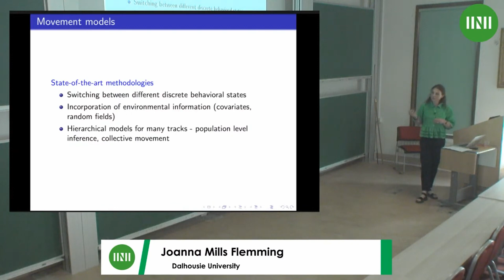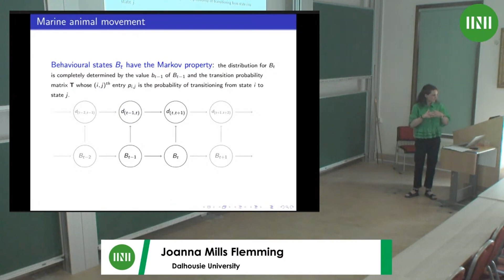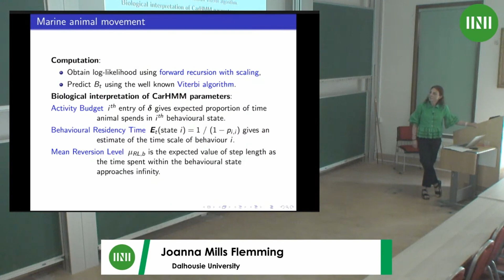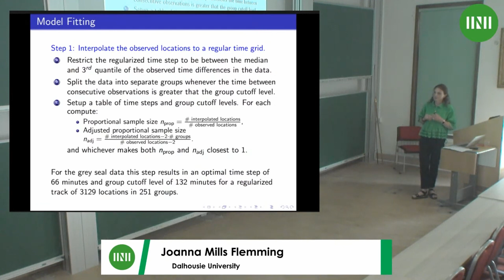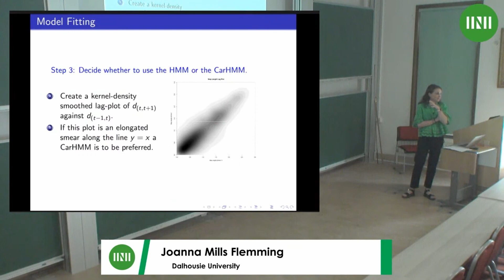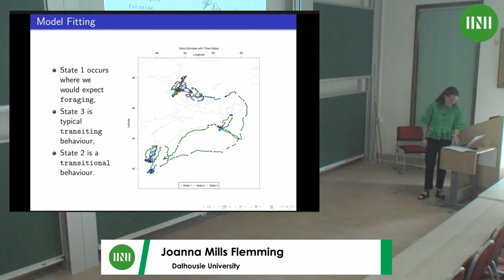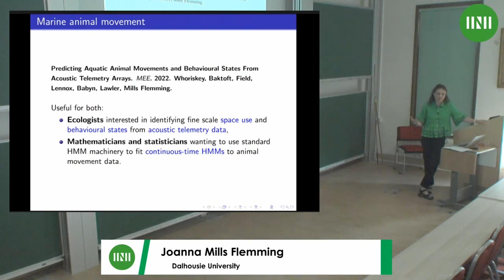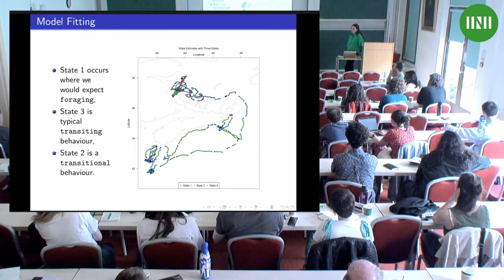Dr. Joanna Mills Flemming | Advanced HMMs for Ecological Data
Speaker(s): Dr Joanna Mills Flemming (Dalhousie University)

Date: 18 July 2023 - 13:30 to 14:30
Venue: INI Seminar Room 1
Session Title: Advanced HMMs for Ecological Data
Event: [MMVW01] Summer School on Mathematics of Movement